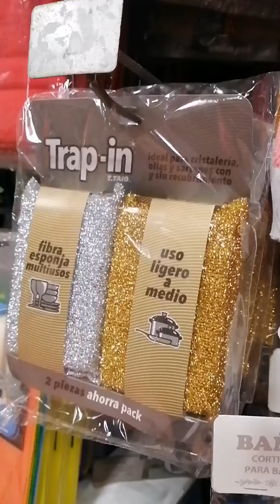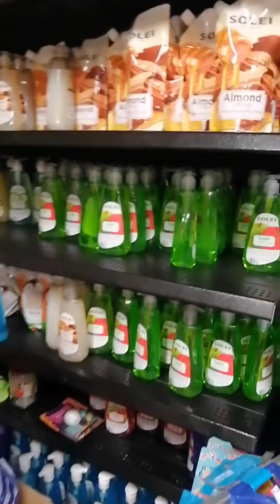Desordenado prichos recorridos walmart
Música
Músico: @iksonmusic